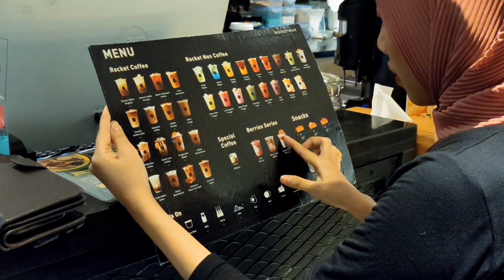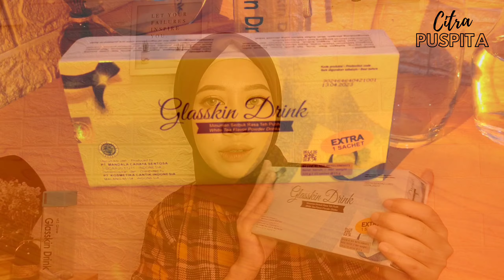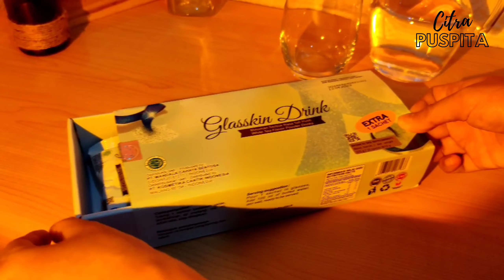MS Glow Glasskin Drink Review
CHAPTERS

00:00 Opening
00:33 Intro
00:57 Latar belakang
02:45 Packaging
03:30 Kandungan product
05:39 Review product
09:55 Closing

Haii assalamualaikum ❤️
Kali ini aku mau berbagi pengalaman aku tentang produk minuman collagen.
Dan.. Di video kali ini aku mereview minuman collagen dari Ms Glow Glasskin drink.

Semoga review dan cerita aku bermanfaat buat temen temen.
Buat temen temen yang udah pernah cobain bisa komen juga yaa gimana pengalaman kalian.

Oiyaa untuk Glasskin drink Collagen ini sudah BPOM ✅
Aman bumil busui ✅
Halal MUI ✅

Dan.. Untuk temen temen yang punya Maag ini aman banget sih. Karena rasanya enak dan gak asem.

Buat temen temen yang mau beli aku sudah siapkan linknya tinggal klik aja dan belanja.
100% Original
Harga worth it kok dengan kwalitasnya 250.000 aja.